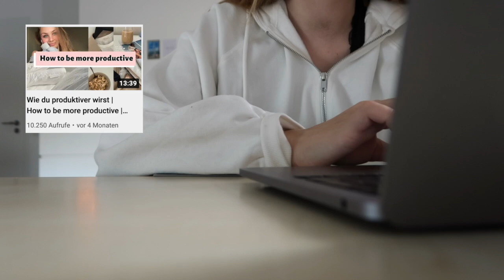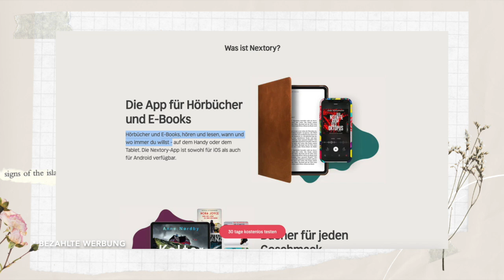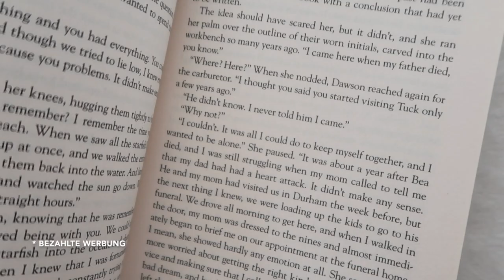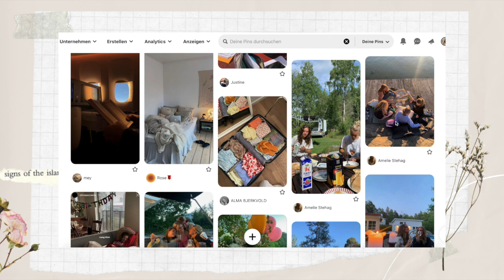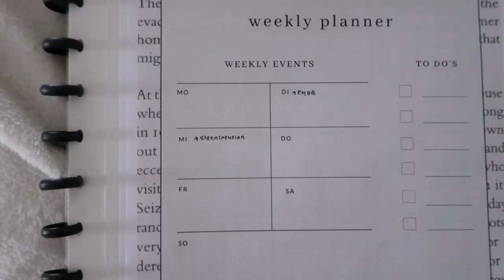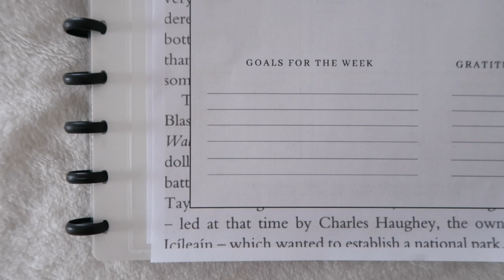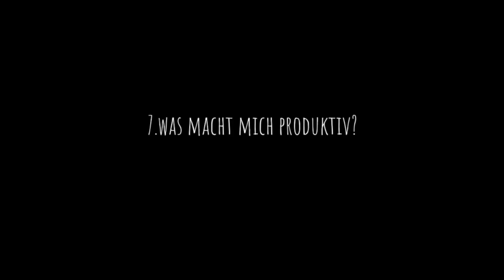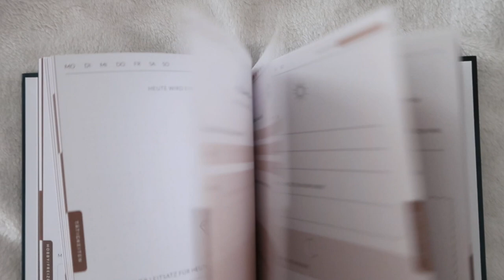Wie du produktiver wirst .. / back to school 2023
Hey, in diesem Video geht es darum wie du produktiver wirst. Dabei rede ich euch auch über den Umgang mit Social Media, um produktiver zu werden. Falls euch das Video gefallen hat, würde ich mich freuen wenn ihr bei meinen weiteren Videos, Vlogs oder Morgenroutinen für die Schule vorbei schaut!

⚡️Mein Bullet Journal

💫Meine Schulsachen:

Mein “Edding” für Überschriften

Stift zum Schreiben

Marker (andere Marke, konnte meine leider nicht mehr finden)

Blöcke, kariert

Blöcke, liniert

Blöcke, blanko

Mappen (fürs Abi): Mappen

🌎 Häufige Fragen:
Wie alt bin ich: 18
Woher komme ich: Deutschland, Hessen

*wenn ihr über den Link bestellt, erhalte ich dafür einen kleinen Anteil. Für euch ändert sich der Preis dabei nicht :)